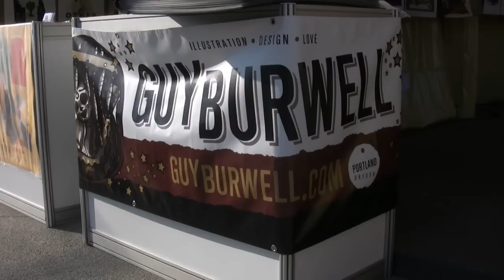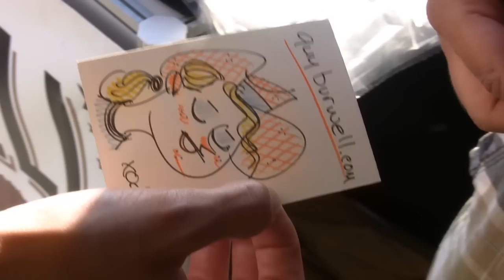Interview with Guy Burwell for a Radio Študent (89,3FM), Ljubljana - Slovenia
Guy Burwell is one of the greatest poster artists and we have met him on Primavera Sound 2012 Flatstock exibition. We chat with him for a Radio Študent.